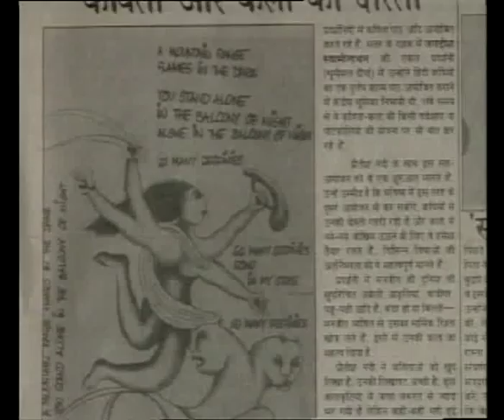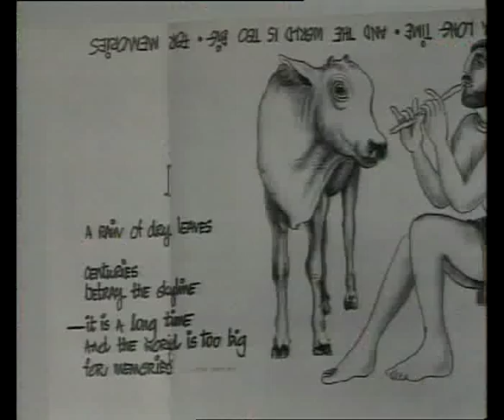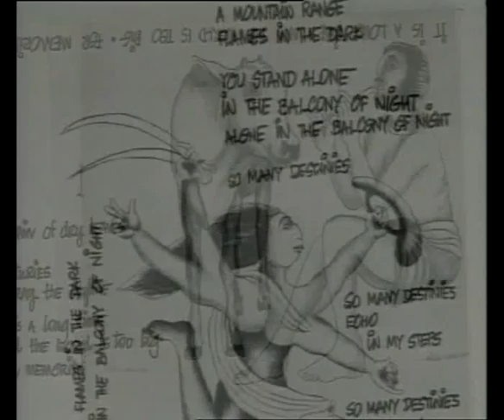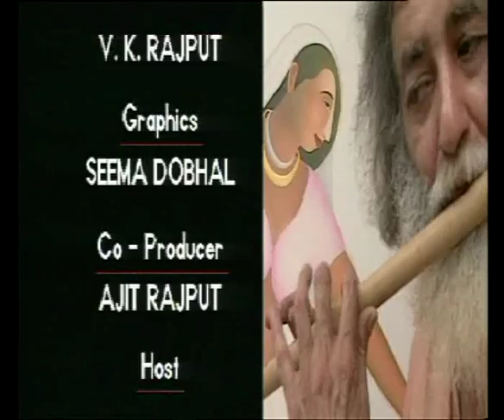Manjeet Bawa Part1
Documentary - Manjeet Bawa
Director - Amit Raaj Rajput